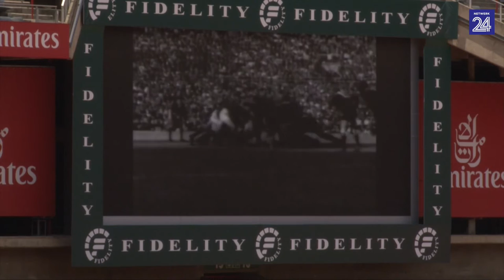Sydie of Gerhard?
Het Gerhard Viviers vir Syd Nomis bekend gemaak, of andersom? Dis die vraag wat ons aan Syd Nomis gestel het op sy 65ste verjaarsdagviering by Emirates Rugbypark.